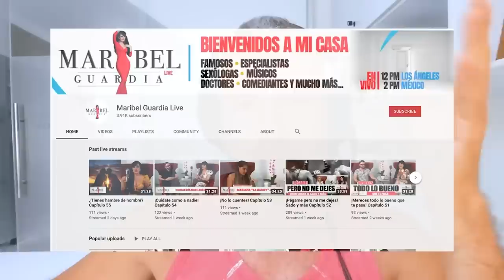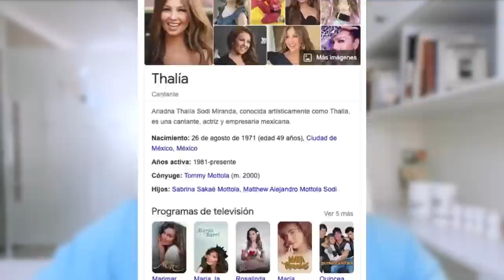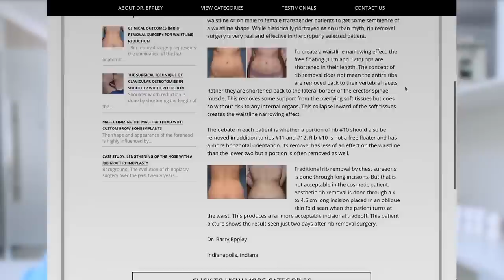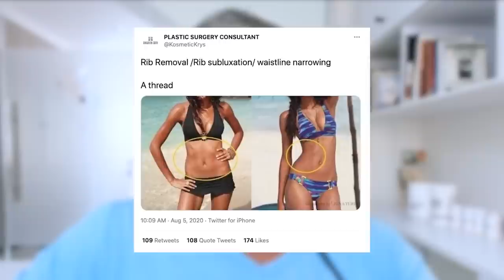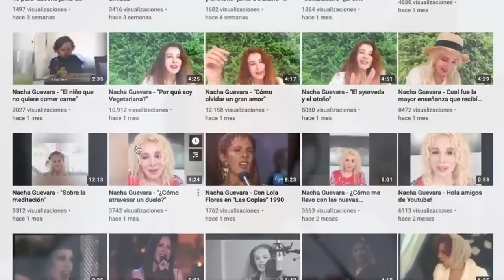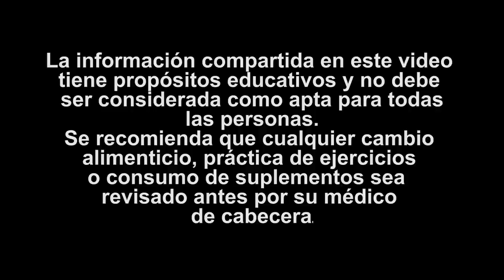Este Es El SECRETO De Estas Famosas Para Verse JÓVENES (Shakira, Thalía, Maribel, Nacha, J.Lo)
00:00:00 Si tienes 60 años esta es la solución (Amparo Grisales)
00:18:41 Si pasas de los 61 años debes saber esto sobre el bicarbonato (Maribel Guardia)
00:36:29 Si tienes 50 aprende como verte de 25 (Thalía)
00:51:17 ¿Tienes 80 años? No importa, la edad solo es un número nada te detiene (Nacha Guevara)
01:02:04 Si eres una mujer que trabaja 24/7 este video te interesa (Jennifer Lopez)